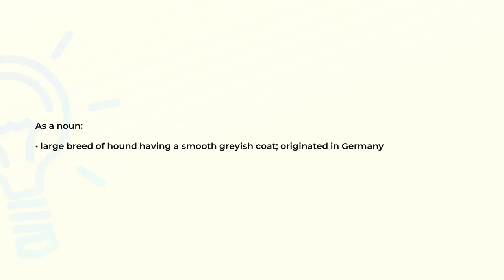What is the meaning of the word WEIMARANER?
Definition and spelling of the word WEIMARANER.

(00:00) Intro
(00:07) As a noun
(00:17) Spelling

As a noun (00:07):
• large breed of hound having a smooth greyish coat; originated in Germany